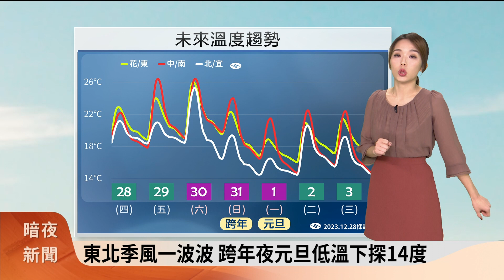暗夜新聞－氣象主播劉宜頻(大埔腔)－南方雲系北移 全臺濕答答 傍晚後水氣減 【客家新聞20231228】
1、雷達迴波圖
南方雲系北移 全臺濕答答 傍晚後水氣減
南投.高雄.花蓮大雨特報 山區行車留意

2、地面天氣圖(12/29五)
東北季風 北東溫降短暫雨 沿海強陣風
週六東北季風減弱 各地暫回溫 東部零星雨
地面天氣圖(12/31日)
跨年夜迎下波東北季風 挑戰冷氣團等級

3、定量降雨圖 1+2
晚起雨趨緩 明中南多雲 迎風面短暫雨

4、未來降雨趨勢
週六降雨空檔 東部短暫雨 其它多雲到晴
跨年元旦假期東邊雨  追曙光得碰運氣

5、未來溫度趨勢
東北季風一波波 跨年夜元旦低溫下探14度

氣象主播：劉宜頻(大埔腔)